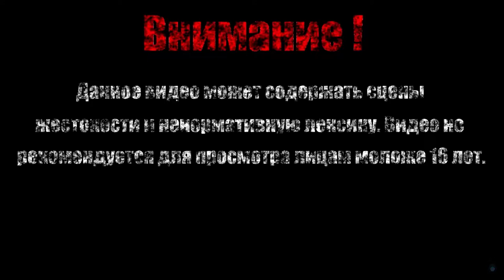КОТЕНОК КИКИ【Gato Roboto】#1